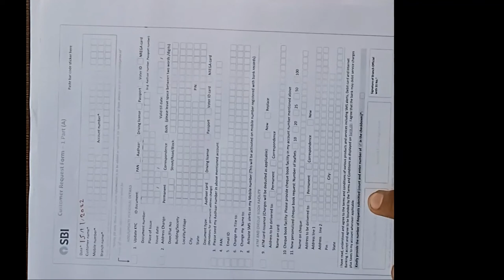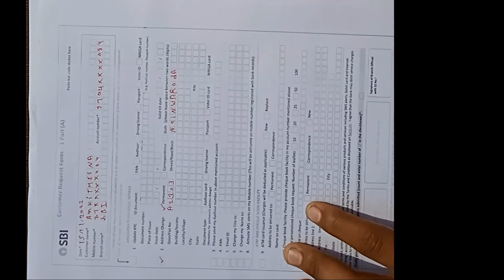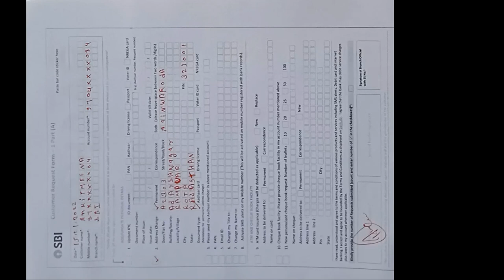Fill up Application Form for Address Change in SBI Bank Account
How To Change Address